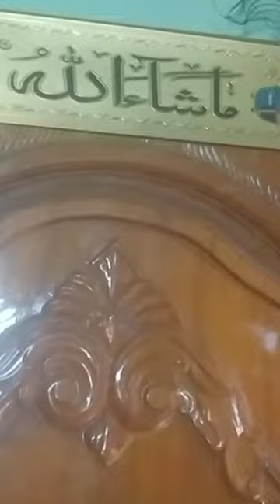9 April 2024